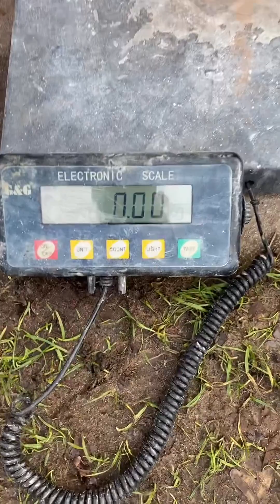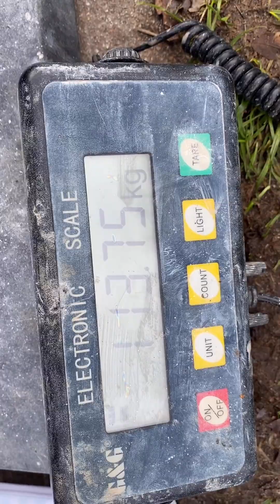Stefan Falke (DEU) "EVIL HUB LIFT" - 16 KG (RH) BW114